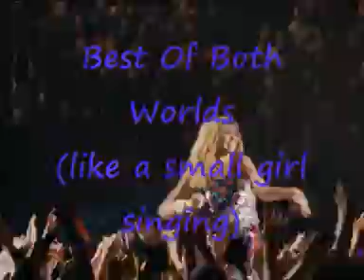Best Of Both Worlds (Kid Version)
Hannah sounds like a baby in this video. Dont Miss The Fun.